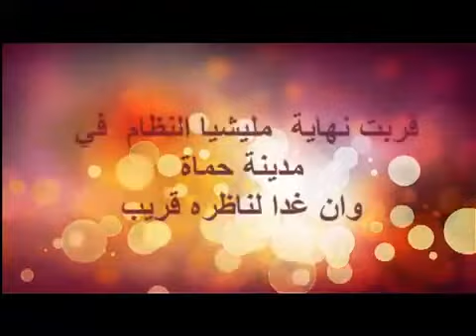28 7 أوغاريت طلعة الحاضر حاجز دوار الاعلاف ومبنى فرع لمرورلمحتل ولطرق لفرعية لمغلقة مع كتابات مليشيا